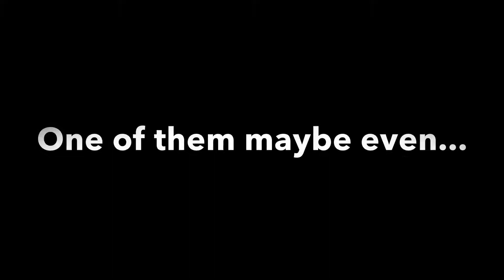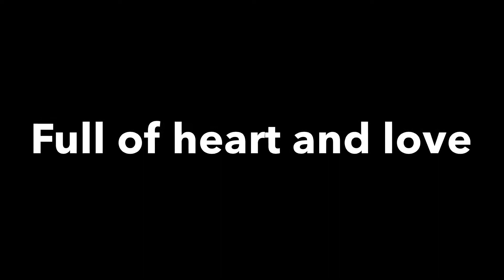No Video Today 2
No Video Today